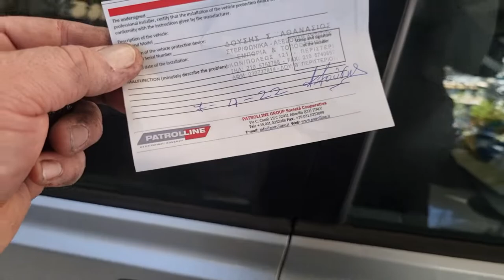Hyundai Accent συναγερμος της Patrol Line, κραδασμικο, ραντάρ, κλειδωνα και μπλοκάρισμα κινητήρα